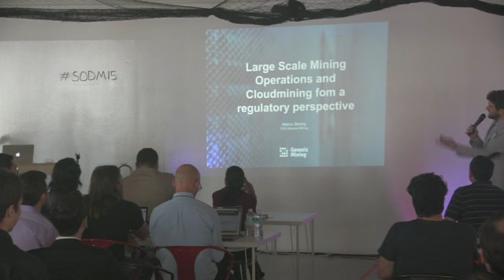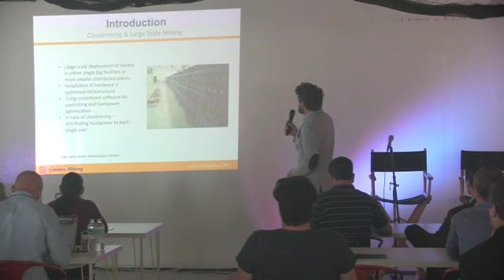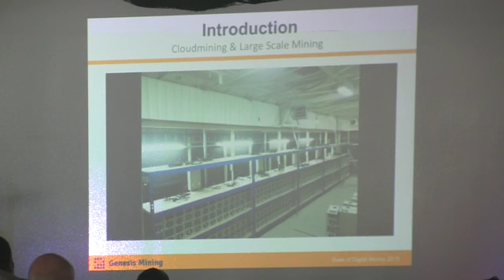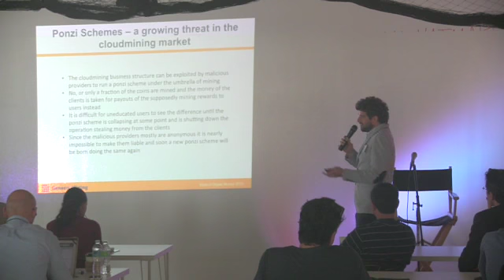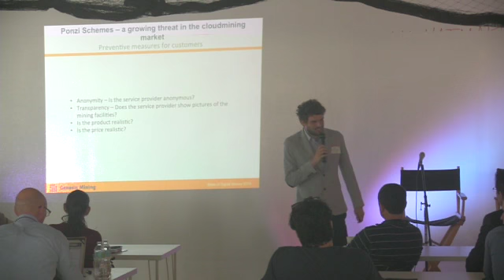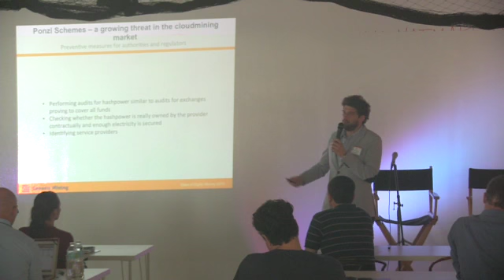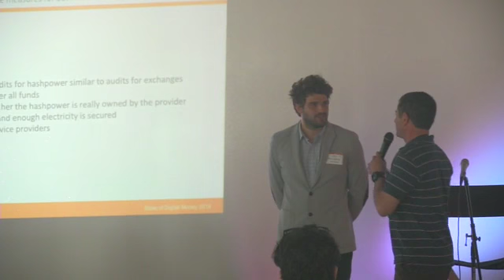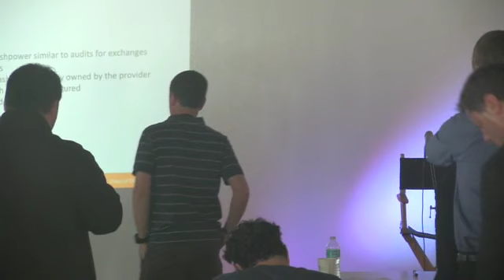SODM15: Large Scale Mining Operations and Cloudmining from a Regulatory Perspective - Marco Streng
State of Digital Money 2015